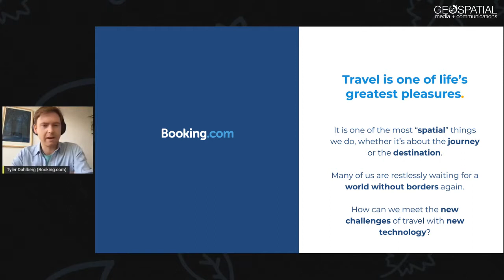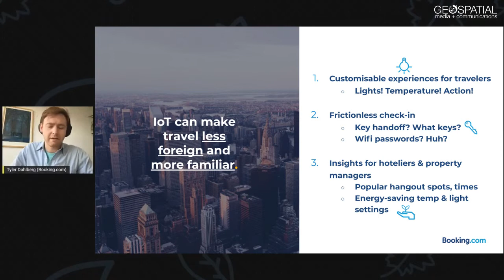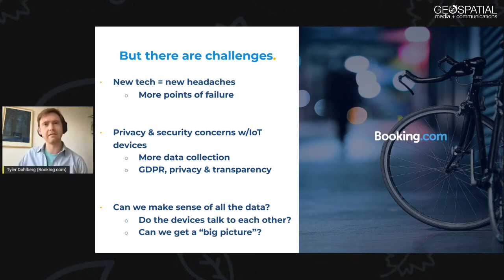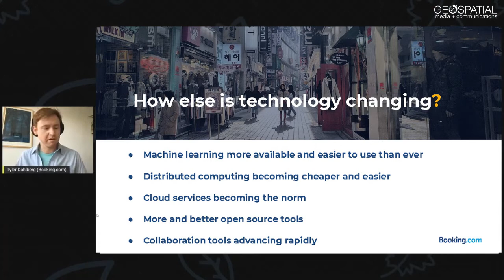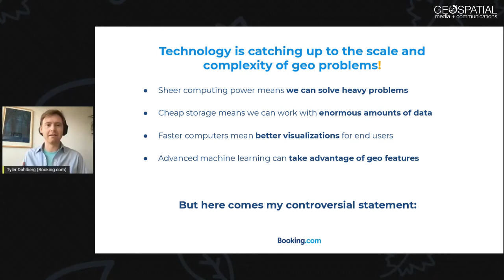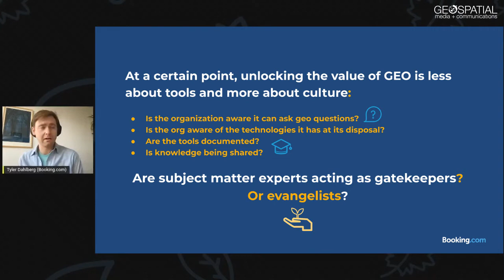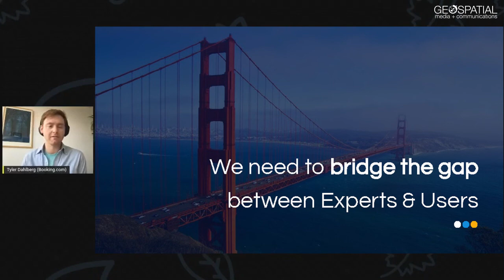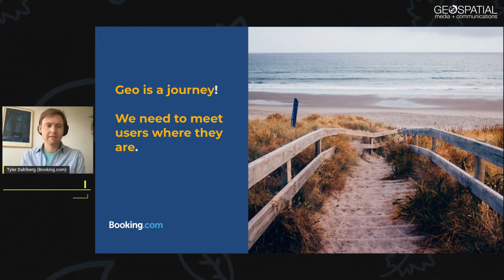Unlocking the spatial power for travel: By Tyler Dahlberg, Geo Data Scientist at Booking.com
Travel is one of the most spatial things we do, whether it’s about the journey or the destination. The new challenges of travel can be met with the adoption of new technologies like IoT and machine learning which can help in providing customizable and seamless experience for travelers, as well as insights for hoteliers and property managers. But the adoption and integration of new technologies raise new challenges of complexity, privacy, transparency etc. How can the concerns and challenges of the users be addressed? How can the gap between experts and users be bridged to unlock the true value of GEO?